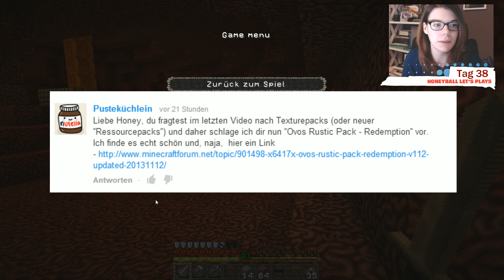#38 Daily Dose: MINECRAFT [Deutsch] [HD] Sucht nach Netherwarzen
► Let's Play - MINECRAFT Version 1.7.2

Deine tägliche Dosis Minecraft. Jeden Tag eine neue Aufgabe, neue Abenteuer und neue  Herausforderungen. Täglich grüßt der Creepermann und so bringt uns das neue Minecraft LP Format wieder ein wenig zurück an die Anfänge. Vanilla Minecraft ohne Mods, Texturen und Shader fühlt sich einfach richtig an. Halb blind geht es in die neuste Minecraft Version auf einem Server, dessen Möglichkeiten endlos sind. Gäste, Kollegen, Spiele und viele bunte Gesprächsthemen warten auf euch.
Und das alles ist noch nicht genug, mein Gesicht gibt es gratis dazu!